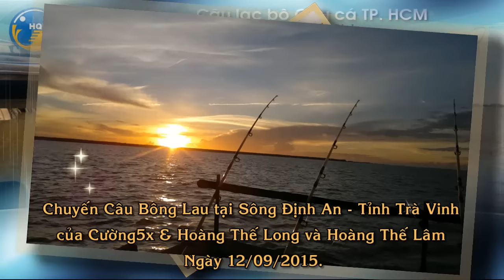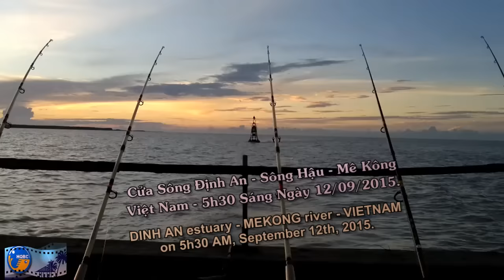Câu Cá Bông Lau - Sinh Nhật Trên Sông của Cường5x và Anh Ba Lâm và Hoàng Thế Long ngày 12/09/2015.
* Happy Birthday to Cuong5x on MEKONG river on September 12 th, 2015.
[Câu Cá Bông Lau] - Những hình ảnh và thước phim trong video clip của "Cường5x", trong các chuyến câu cá Bông Lau, là một minh chứng hoàn toàn có thật trong mọi lĩnh vực về loài cá da trơn này, chúng được gọi là Cá "Dứa" & "Bông Lau" hay "Đuôi Vàng" vùng Sông Chín Cửa, mà chỉ xuất hiện trên các dòng sông thuộc Đồng Bằng Cửu Long mới có.
- Những chuyến câu thường niên của "Cường5x" trong một năm 12 tháng "Cường5x" sẽ thể hiện luồng cá Bông Lau này đang hiện hữu tại cửa sông nào? (Sông Hậu?) hay (Sông Tiền?) Sông Mê Kông - Việt Nam.
- Mời cả nhà cùng "Cường5x" khám phá & Tìm hiểu qua những Video Clip của "Cường5x" và đừng quên bấm (Đăng ký ) & (Like) cùng (Chia sẻ với mọi người), cùng để tiếp tục xem những Video clip một cách nhanh chóng, mà Cường5x sẽ post vào những lần sau, khi mỗi chuyến câu về!
- Xin chân thành cám ơn tất cả mọi người.